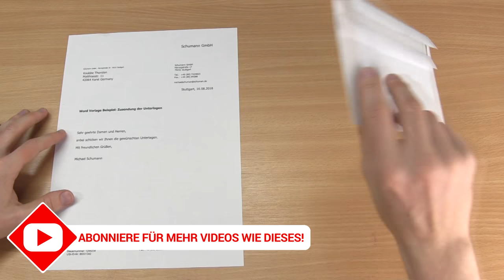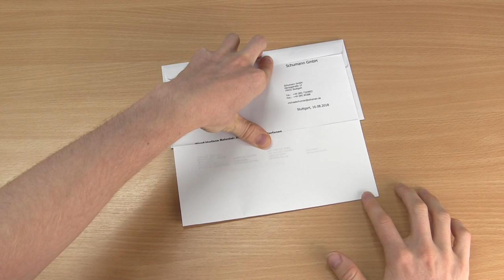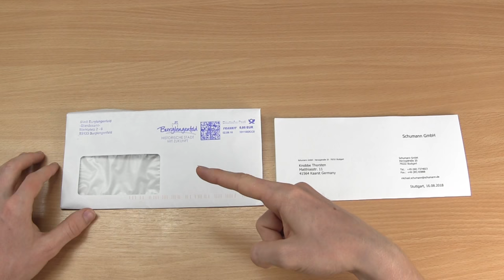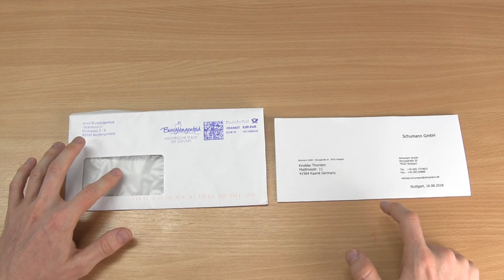Brief Falten a4 ✅ ULTIMATIVE ANLEITUNG: Wie Briefe & Papier für Briefumschlag Din A4 richtig Falten?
Brief Falten a4! Wie Briefe & Blatt Papier für Briefumschlag Din A4 richtig Falten?
✅DIN A4 PAPIER*

In diesem Video erfährst Du, wie Du Blatt ideal für ein Briefkuvert knicken kannst. Mit dieser Video Anleitung einen Brief falten a4 und somit diesen für Din a4 Umschlag, Briefumschlag mit und ohne Fenster vorbereiten.

Dieses Video ist für fast jede Art geeignet, egal ob quadrat wie früher, kleiner Origami Umschlag,  zum Basteln und gestalten. Hier gibt es übrigens verschiedene Varianten, welche alle richtig sind. Wichtig ist danach nur, dass die Adresse beim Fenster danach richtig sitzt und das Adressieren somit erfolgreich war.

Was ist der beste Weg, um Briefe zu falten und wie sieht dieser aus?

Mit dieser Video Anleitung (deutsch) / Montageanleitung / Bedienungsanleitung / Tutorial / Tipps & Tricks auf Youtube einen Brief falten a4 und dadurch diesen für einen Umschlag, din a4 Umschlag mit und ohne Fenster richtig herstellen.

▬ Video Kurse ▬▬▬▬▬▬▬▬▬▬▬▬